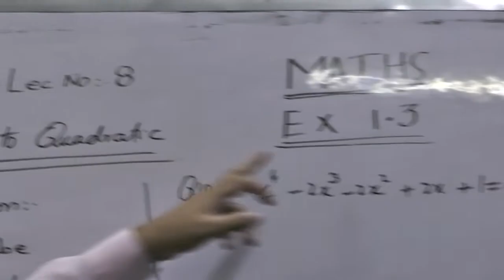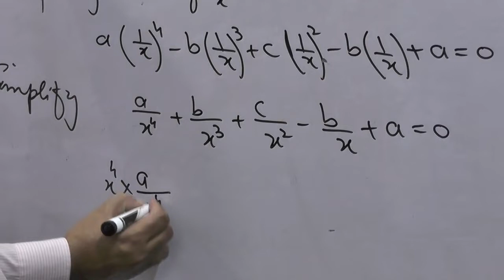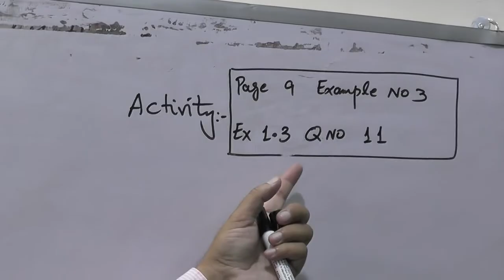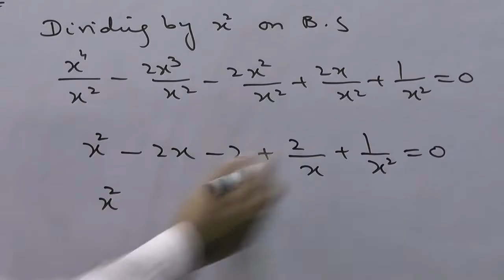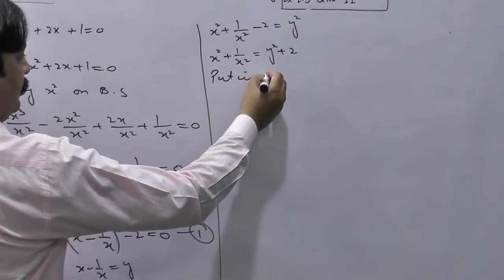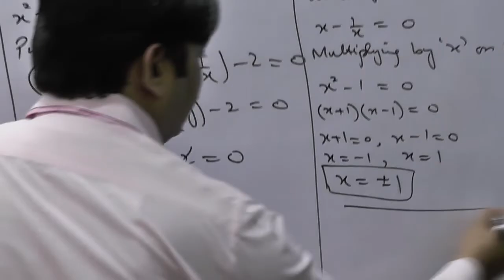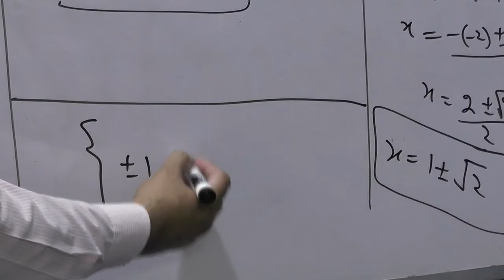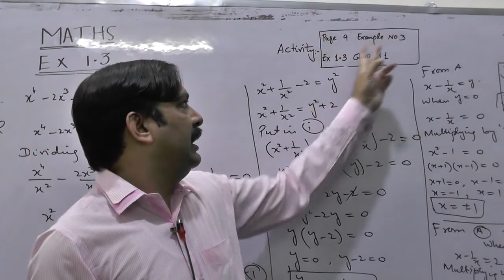Lecture#8 MATH, 10TH REDUCIABLE TO QUADRATIC, EXERCISE 1 3